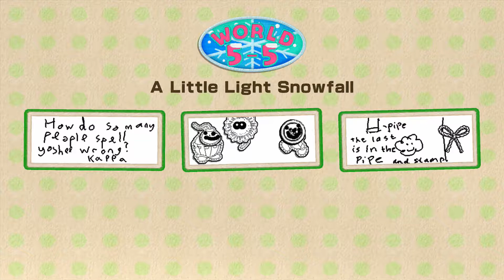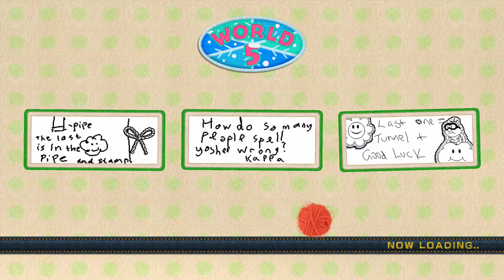Yoshi Woolly World - Part 5 World 5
Yoshi's Woolly World is an exuberantly charming 2D platformer developed by Good-Feel and published by Nintendo in 2015 exclusively for the WiiU. Please check out for my in-depth written review.